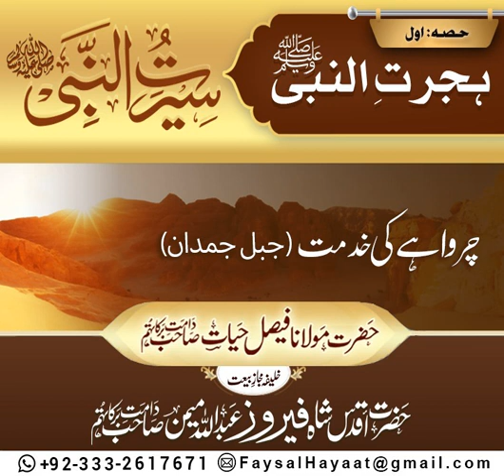Hijrat e Nabvi صلی اللہ علیہ وسلم part 1 by Hazrat sheikh Molana Faisal Hayat saheb db